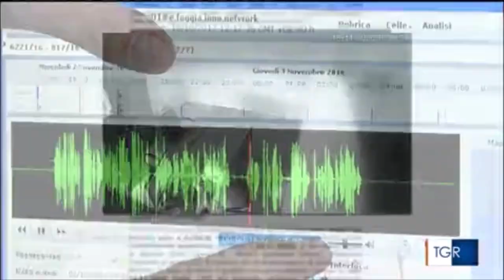Bari. Maxi operazione antimafia: disarticolate le ramificazioni del clan Strisciuglio